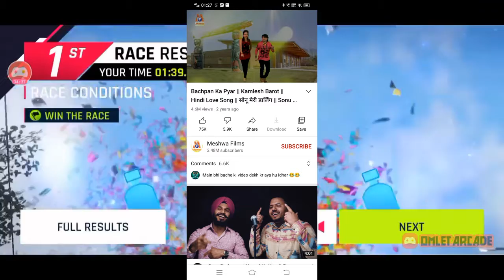Bachpan ka pyar and talented people of Instagram reels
This is a comedy roast video Bachpan ka pyar meme and instagrm reels.